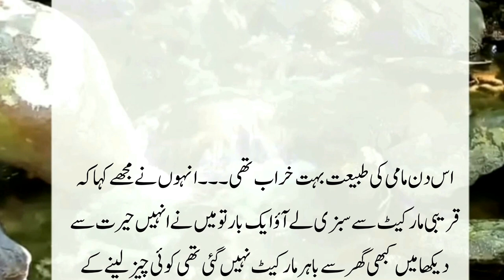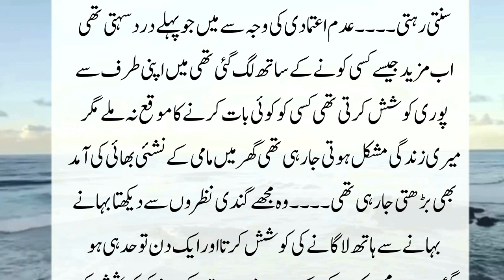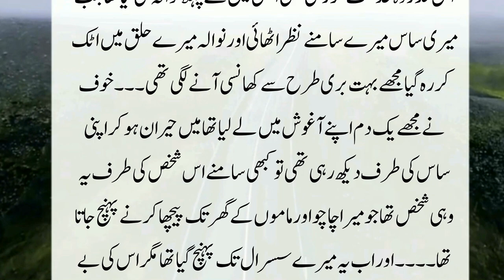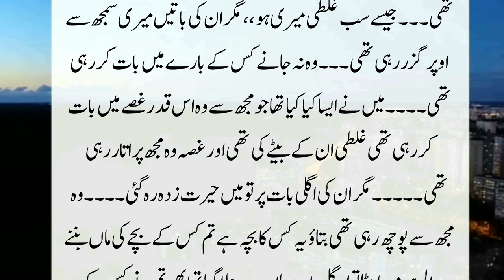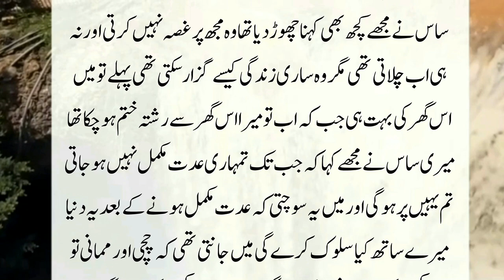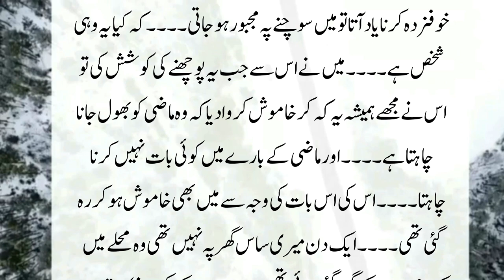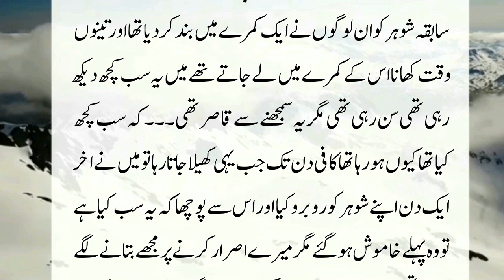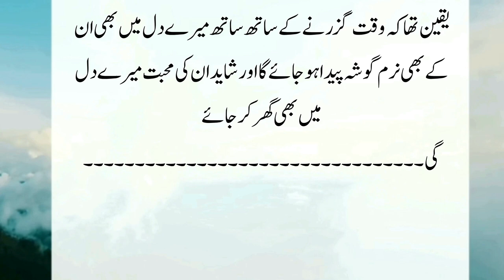When I got married, my husband went on duty and never came back // emotional story